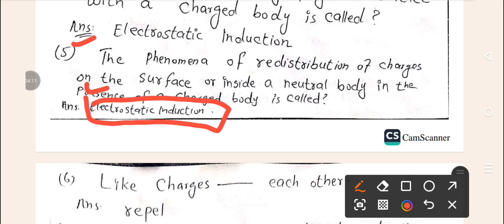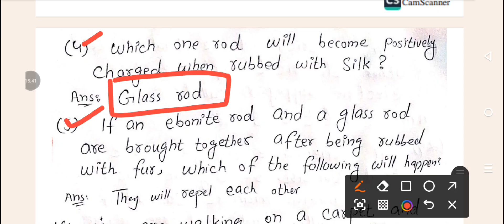Class 10 general science mcqs for etea test/general science class 10 important mcqs for etea test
Class 10 general science mcqs for etea test/general science class 10 important mcqs for etea test#generalsciencemcqs
1.maths mcqs for etea test,
2.etea test preparation mcqs,
3.preparation for etea test,
4.etea test preparation,
5.class 7 history important mcqs for etea test,
6.class 8 important mcqs for etea test
7.,etea teaching test preparation
8.,etea ct test preparation,
9.etea job test preparation,
10.etea online pst test,
11.etea mcqs online preparation
12.,history mcqs,
13.class 6 history important mcqs
14.,english important mcqs for etea ct test,
15.history mcqs for etea test,
16.history mcqs for etea
17.social study mcqs for pst,
18.social studies important mcqs,
19.social studies mcqs,
20.social study mcqs for nts
21.,social study mcqs for etea
22.,social study mcqs for pst test,
23.social study mcqs for pst in hindi,
24.class 5 social study important mcqs,
25.social study most repeated mcqs,
26.social study,pakistan study mcqs part 1,
27.social study for etea,
28.social study mcqs for tt,
29.social studies mcqs for pst test,
30.solved social studies mcqs,
31.social study mcqs,
32.social studies mcqs for etea test
33.pak study mcqs,
34.pakistan studies mcqs
35.,pak study mcqs for nts,
36.pakistan study mcqs
37.,pak study mcqs in urdu,
38.pak study mcqs with answers in urdu,
39.important pak studies mcqs 2025,
40.ppsc pak study important questions
41.,pak study,
42.pak study important mcqs 2025
43.,islamiat important mcqs,
44.important pak study mcqs,
45.2nd year pak study important mcqs,
46.12th class pak study important long questions,
47.2nd year pak study important long questions 2025
48.,most important 50 mcqs of pak study
pak study mcqs
49.etea most important mcqs
50.,etea most repeated mcqs,
51.history mcqs for etea test,
52.urdu history mcqs for etea,
53.most important mcqs,
54.etea important mcqs,
55.important questions for etea,
56.important pakistan history mcqs,
57.important urdu mcqs for nts,
58.pak study mcqs for etea test,
59.history of pakistan most repeated mcqs,
60.social study mcqs for etea,
61.urdu history mcqs for fpsc,
62.most repeated mcqs of class 8 history
geography mcqs,
63.important geography mcqs for etea,
64.important mcqs for geography,
65.important mcqs for etea,
66.etea most important mcqs,
67.geography mcqs for etea,
68.gk mcqs,general knowledge mcqs with answers
69.,gk mcqs with answers,
70.important geography mcqs,
71.geography important mcqs,
72.important mcqs of geography,
73.general knowledge mcqs,
74.history most important mcqs,
75.geography mcqs for tests,
76.top 100 important geography mcqs,
77.most important world geography questions
78.etea most important mathematics mcqs,
79.mathematics mcqs for etea,
80.maths mcqs for etea test,
81.etea mathematics mcqs,
82.most repeated and important mcqs for etea,
83.maths mcqs for pst,most important mcqs of mathematics,
84.mathematics important mcqs for pst,
85.maths mcqs for ct,
86.mathematics important mcqs for ct,
87.important mcqs for etea test,
88.mathematics important mcqs for nts,
89.mathematics important mcqs for teaching test,
90.basic mathematics mcqs for etea test,
91.most important maths mcqs
english mcqs,
92.etea most repeated english mcqs,
93.english grammar mcqs,
94.most repeated english mcqs,
95.english mcqs for etea test,
96.english mcqs for etea,
97.english mcqs for ppsc,
98.english mcqs for etea |
99.most repeated | important |
100.solved,etea mcqs,english mcqs for etea test pdf,
101.etea most repeated english mcqs for pst,
102.english mcqs for entry test,
103.english mcqs for pst,
104.english mcqs for pst test,
105.english mcqs for nts test,
106.english mcqs for ct,english mcqs for nts
islamiat mcqs
107.general science most repeated mcqs
108.class 10 general science mcqs for etea test
109.general science mcqs for class 9
110.general science mcqs of class 8
111.general science mcqs of class 7
112.general science mcqs of class 6